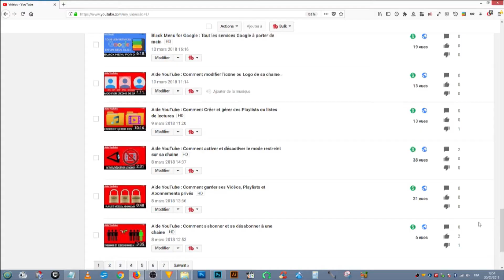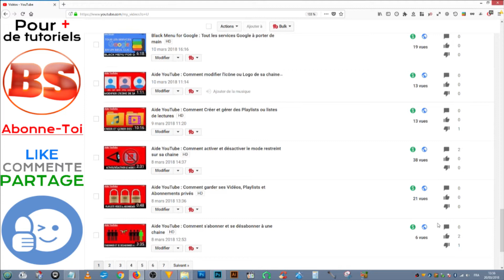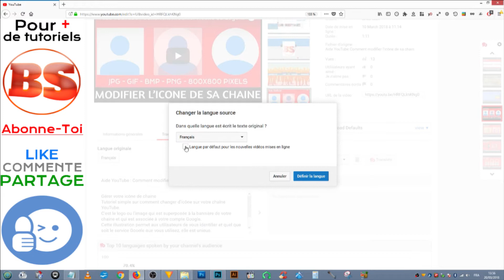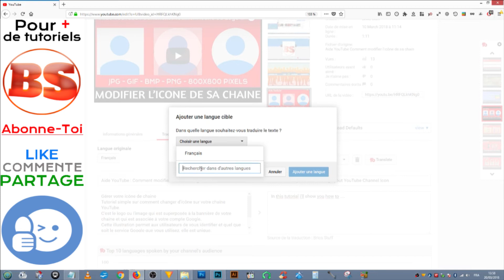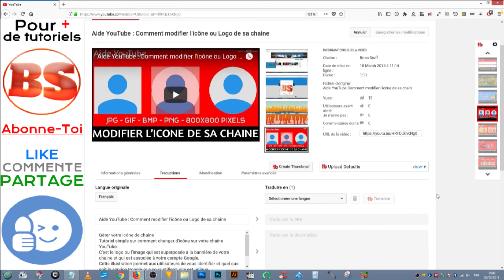Aide YouTube : Traduire le titre et la description d'une VIDEO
Dans l'optique d'améliorer la visibilité de sa chaine YouTube et d'optimiser le référencement de son contenu,
l'outil de traduction gratuit fournit par YouTube est intéressant à exploiter.
Dans ce tutoriel est abordé la possibilité de traduire à la fois le titre et la description d'une vidéo afin
de la rendre accessible aux internautes étrangers.
Un moyen simple et efficace de développer une audience internationale.